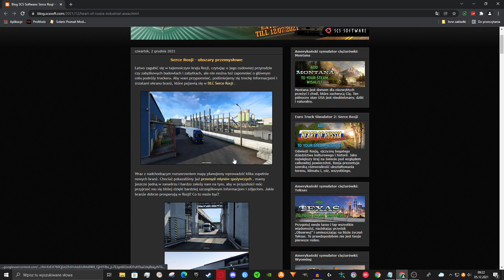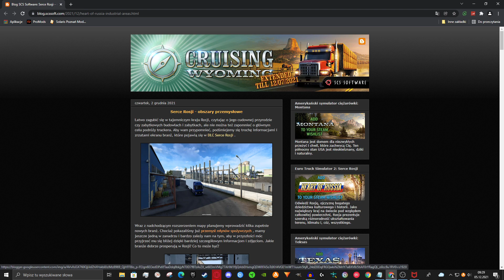Przemysł w DLC Heart Of Russia | Nowa branża 🚚 Cotygodniowe nowości ze studia SCS #52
W tym odcinku zobaczycie posty z ETS 2 i ATS.